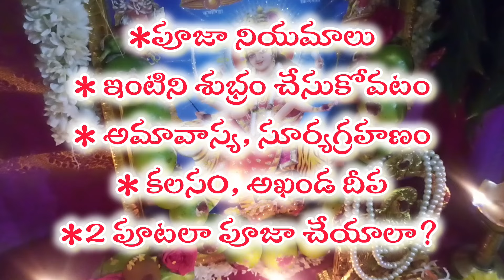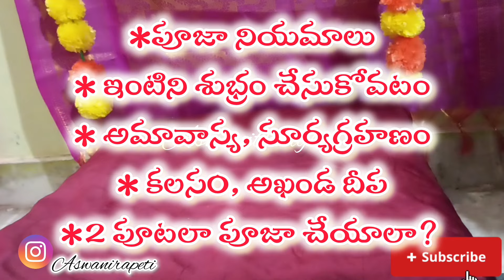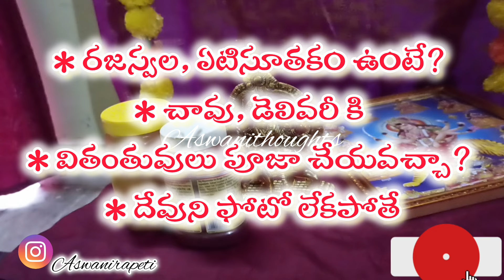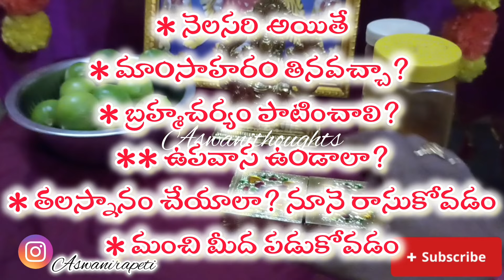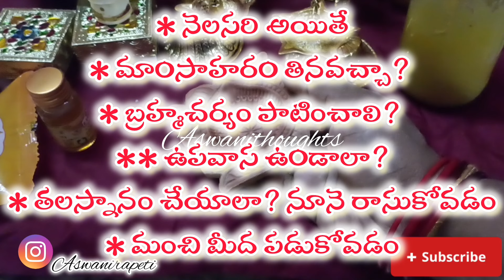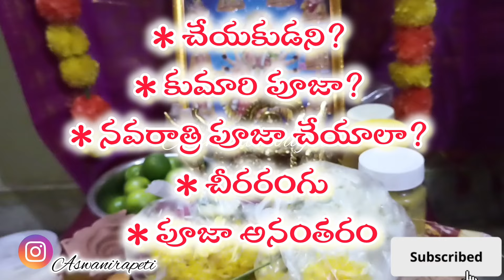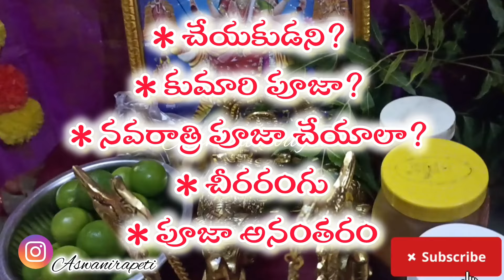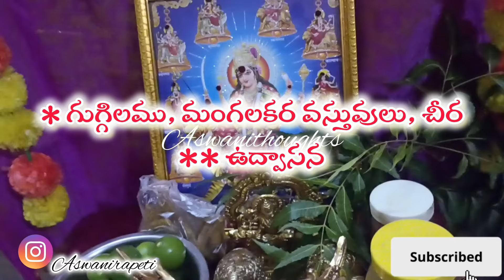Devi navaratri 2024 pooja doubts/navaratri pooja vidhanam in telugu/దేవి నవరాత్రి పూజా doubts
Devi navaratri pooja doubts